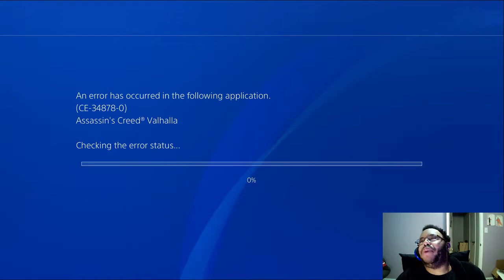Assassin's Creed Valhalla part 39: The Welcoming Party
Assisting the noble family of Essexe with their respective affair schemes was an ordeal beyond measure to say the least. Something that fully tested Eivor's patience. But thankfully with that solved, she can meet with some old friends in the city of Jorvik, far to the north.